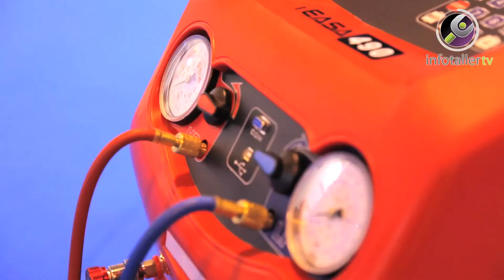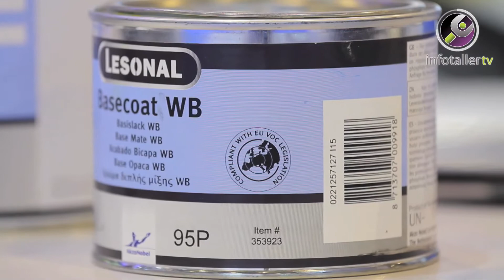Motortec 2013 Resumen 1